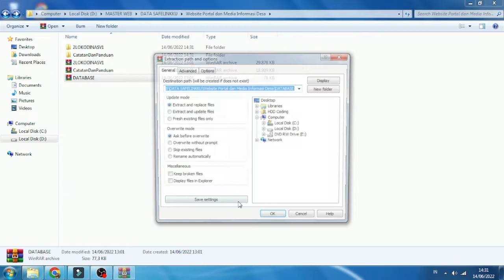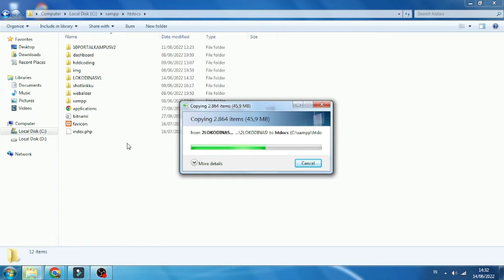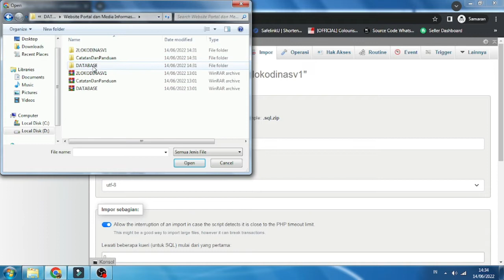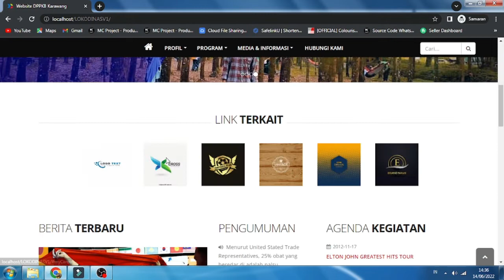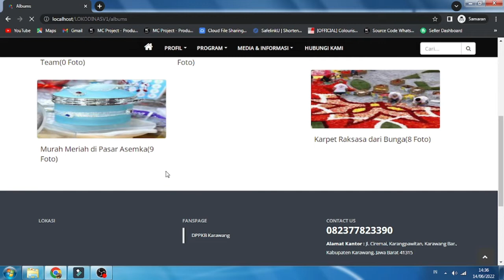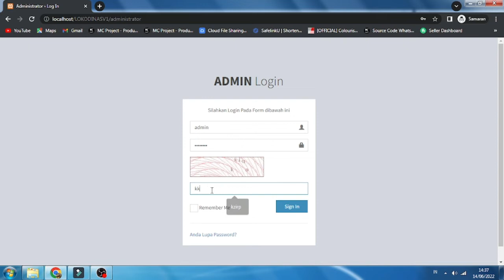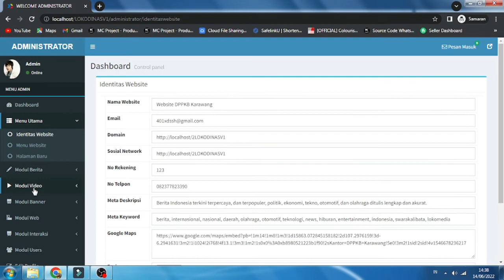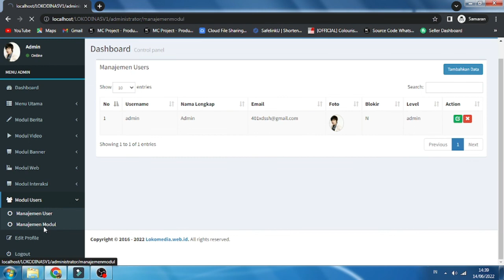Download Source Code Web Portal Informasi Instansi Pemerintah Terbaru 2022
Website Portal Informasi Instansi Pemerintah Terbaru 2022 Website ini dibuat menggunakan bahasa pemrograman PHP dan framework CodeIgniter versi terbaru dan bisa digunakan di PHP versi 5.6 hingga 7.4. Tampilan web ini dibuat dengan sangat simpel dan responsive sehingga bentuk tampilan bisa menyesuaikan dengan lebar layar perangkat (komputer/hp) yang anda gunakan. Website ini juga dibekali dengan halaman admin untuk pengaturan website dan penginputan konten berita di dalamnya.

Fitur pada halaman Frontend
▪ Home
▪ Tentang Kami
▪ Produk
▪ Media & informasi
▪ Hubungi kami, dll

Fitur pada halaman Front End
▪ Menu Dashboard
▪ Menu Utama
▪ Modul Berita
▪ Modul Video
▪ Modul Baner
▪ Modul Web
▪ Modul Interaksi
▪ Modul User
▪ Edit Profile, dll

Kalo ada pertanyaan silahkan tinggalkan pesan dibawah